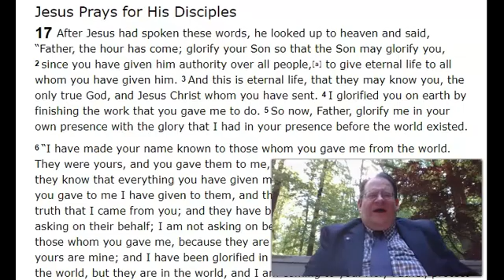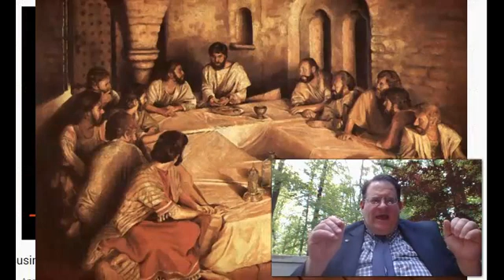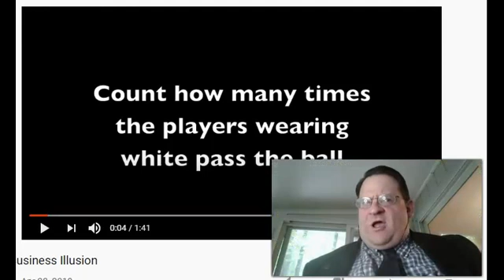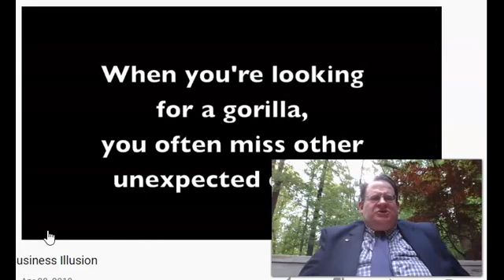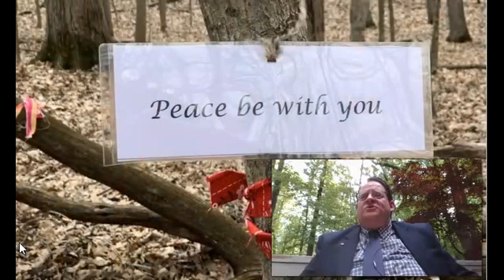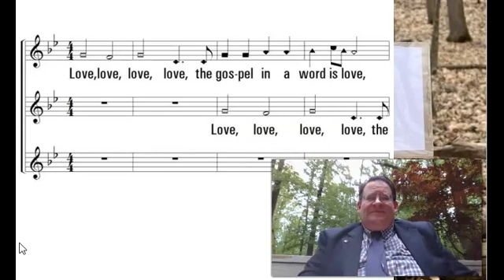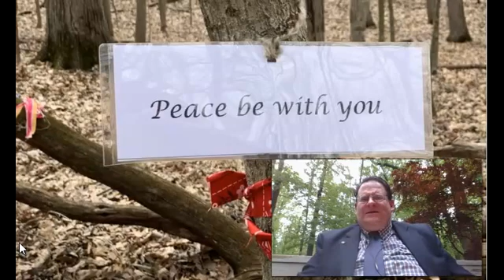Zion Sermon for May 24, 2020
Zion Lutheran Sermon, by Troy C. Morgan, for May 24, 2020
Jesus prays to be glorified and prays for the disciples. John 17: 1-11